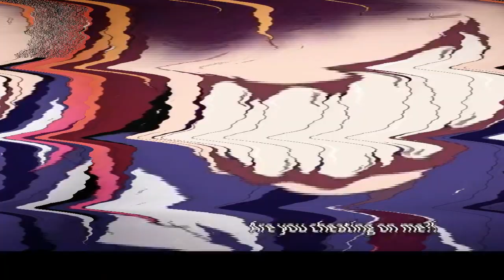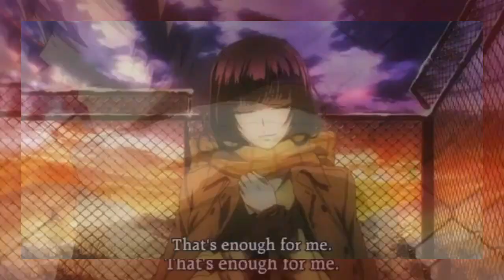7 personajes de anime NO HUMANAS de las cuales no debes enamorarte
puede quie esta semana ya no haya mas videos porque ando alo ocupado y sin internet asi que disfrutad mientras haya

ya se que suena feo, pero ahi con lo que se pueda...100, 200.

lo que traigan de moraya,,,,,nuestro objetivo es mejorar la pc y comprar un microfono para ofrecer mas calidad.

Otros canales